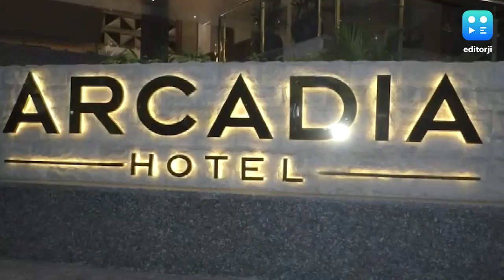आरजेडी अध्यक्ष लालू यादव के बेटे तेज प्रताप को होटल वालों ने किया बाहर, मचा बवाल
आरजेडी अध्यक्ष लालू यादव के बड़े बेटे और बिहार के मंत्री तेज प्रताप यादव को वाराणसी के होटल से बाहर निकाल दिया गया. इस मामले पर जमकर बवाल मचा हुआ है. तेज प्रताप के निजी सचिव ने होटल के खिलाफ पुलिस में शिकायत दर्ज भी की है.